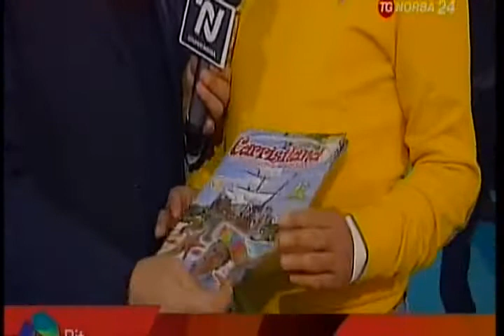Marco Carrisi a TgNorba24 durante la Bit 2015, Carrisiland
Il direttore del parco Marco Carrisi alle telecamere di TgNorba24 illustra le novità e le prospettive della stagione turistica 2015 in occasione della Bit 2015.